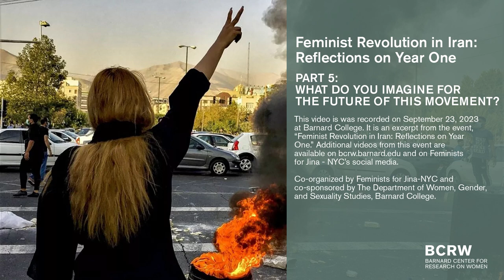Feminist Revolution in Iran (Part 5): What do you imagine for the future of this movement?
This video is an excerpt from the event, “Feminist Revolution in Iran: Reflections on Year
 One, ” recorded on September 23, 2023
 at Barnard College. In this video, speakers respond to the question, "What do you imagine for the future of this movement?" Additional videos from this event are available on Feminists
for Jina - NYC’s social media and at:

Co-organized by Feminists for Jina-NYC and
and Sexuality Studies, Barnard College.

Event description:
Feminists for Jina-NYC invites you to an evening of reflection on the first year of an unfolding feminist revolution in Iran. Triggered by the September 16, 2022 murder in police custody of a young Iranian Kurdish woman, Jina (Mahsa) Amini, a multiethnic uprising led by young women and girls quickly swept across Iran, gaining widespread support from many men. For the first time, explicitly feminist demands for women’s bodily autonomy from the state and for gender and sexual equality in all aspects of life was at the center of a movement that called for the overthrow of the Islamic Republic. Marginalized ethnic and religious populations, as well as queer and trans Iranians, have been at the forefront of this uprising. The Iranian state has responded with tremendous brutality, killing hundreds of protesters in the streets, arresting thousands, torturing prisoners, and carrying out official executions. Yet, the protests, reflecting broader social and cultural transformations, continue in different forms, including in daily acts of mass civil disobedience in which women refuse to wear mandatory hijab.

Please join us for a wide-ranging discussion with Bahareh Badiei, Kiana Karimi, N. of the Begoo Collective, and Fatemeh Shams, moderated by Manijeh Moradian. These activists, scholars and artists have been involved in building transnational feminist solidarity and who will talk about the impact of the women, life, freedom (jin, jiyan, azadi) movement on Iranian society, on the Iranian diaspora, and on their own lives.